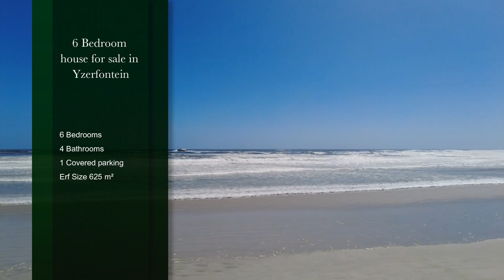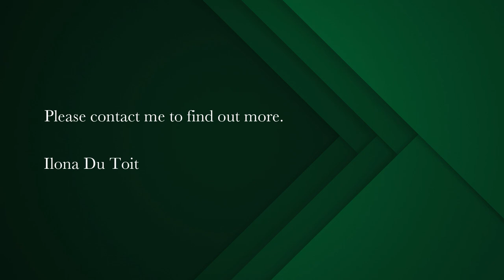6 bedroom house for sale in Yzerfontein | Pam Golding Properties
Large Family Home on the Main Beach for Dual Living
The Atlantic Ocean on your doorstep, this home could be developed into an income generating opportunity, or dual living, situated on the main beach of Yzerfontein and the start of the 16 Mile beach which stretches to the West Coast National Park.

Offering ample accommodation and entertainment areas, boasting beach and sea views. including a small flat suitable for overflow quests or teen pad.

Entrance hall with beautiful wooden staircase.
Double volume living: Upstairs three bedrooms, one en suite, family bathroom, lounge/dining room, open-plan kitchen. Open veranda with built in braai with majestic views on the Atlantic Ocean. Downstairs: two bedrooms, one-en-suite. separate family bathroom. lounge/dining open plan kitchen.
Flatlet at the rear of the house.

Come and experience the beautiful sunsets the West Coast has to offer.
Yzerfontein is becoming the Meca of the West Coast with its close proximity to Cape Town and Cape Town International Airport.